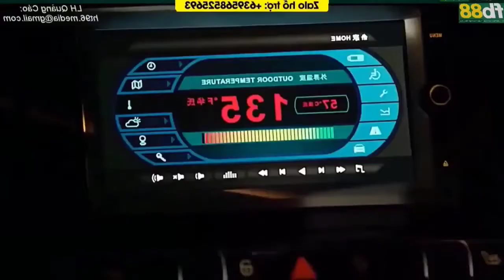May 4, 2021